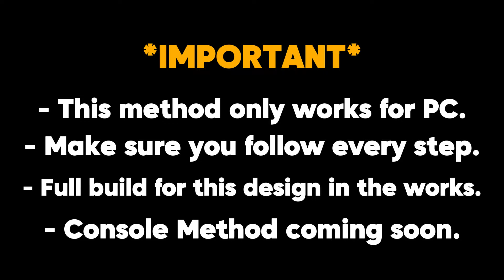Never Get Offlined Again Using This *INSANE* Solo Hidden Bunker Base (PC Method)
Sanctuary Code: rsc.td/GGJI1J

This base has been designed primarily to offer players an insight into a different style of base building, the base design is my version of a 2x1 and is a difficult base to build. Additionally, the purpose of this tutorial is to be used in expanded bases. If you see this + have built this base/another one of my bases, don't hesitate to reach out and I will personally visit the server (any region, either pc or console rust).

Hey all, I hope you have enjoyed this base design video. I'm open to all kinds of feedback in the comments below. If you want to catch more of me, I currently stream to TikTok (inconsistently) and plan to branch out to twitch in the future (all links below). Additionally, I will be opening an Oceanic console rust community server very soon (further details to come).

Base Build Cost:

WOOD - 7k
STONE - 15k
METAL - 5k
HQM - 140
GEARS - 21

Upkeep:

STONE - 2k
METAL - 362
HQM - 3

PSN - pagdawg